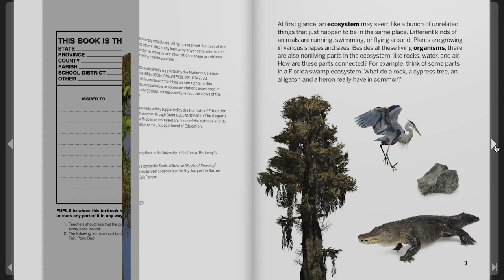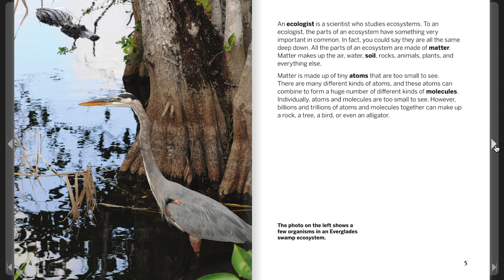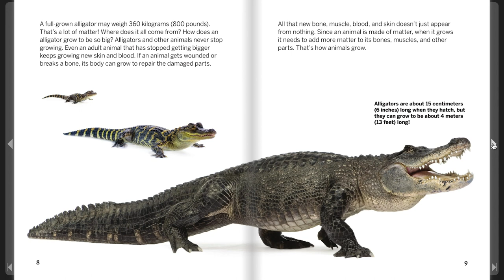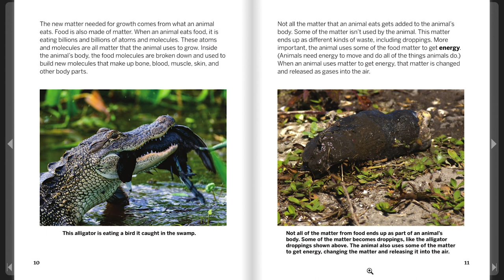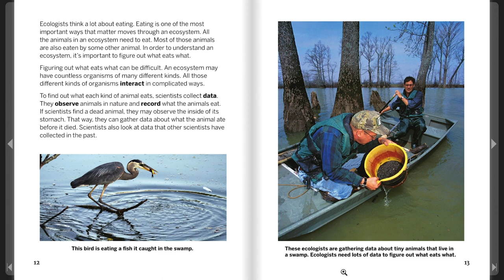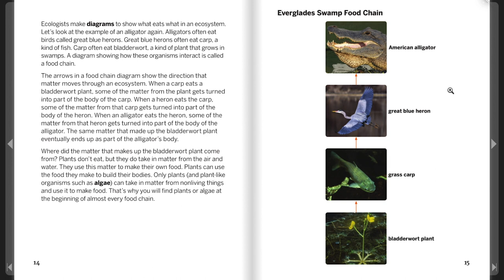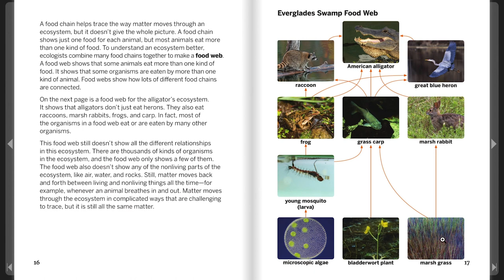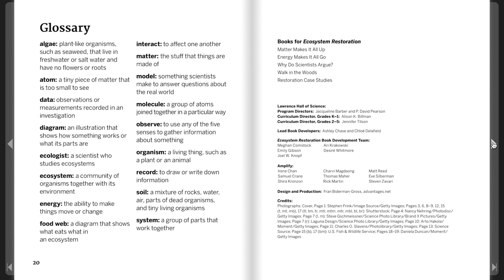Science, Grade 5, 5/12, Matter Makes up Everything Book Reading